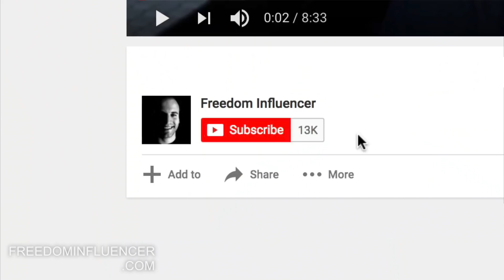8 Steps To Become RICH - Proven Path To Success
8 Steps To Become RICH - Proven Path To Success

In this video i'm gonna share to you the 8 Steps To Become RICH.
To Dig deeper to this SECRETS:Here are the main topic
visualize, DECIDE,BELIEVE,
NICHE, BUSINESS MODEL, ONE THING,
MARKETING, and Execution,
And for more details Watch this video

Nathan Lucas